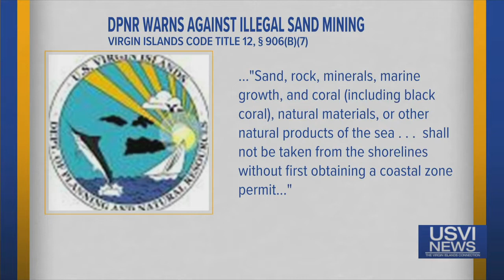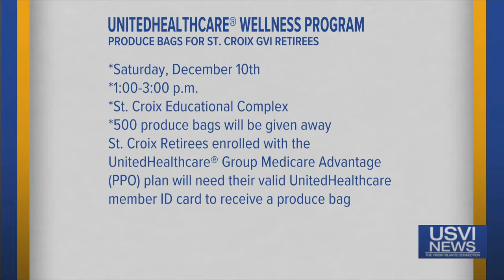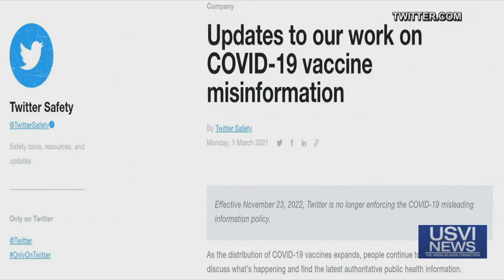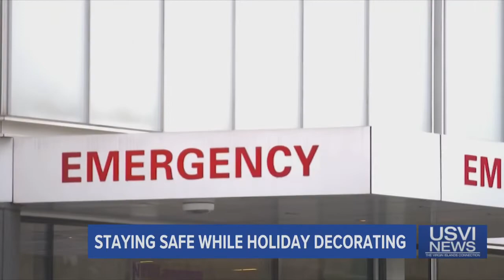Top Stories: November 30, 2022